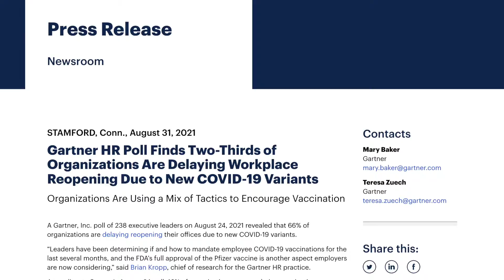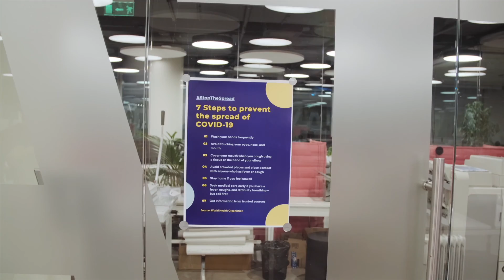Delta病毒肆虐 重返辦公室計畫推遲 | 變種病毒 | 遠程工作 | 重返辦公室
隨著Delta變種病毒增加，加拿大許多公司最初在勞動節打算重返辦公室的計劃,被推遲到下一年年初

跨省公司面臨著更多挑戰, 不同地區的團隊必須應對省府之間不同的限制。

卡爾頓大學斯普洛特商學院教授達克斯伯里表示「許多關鍵的公司決策者現在都鬆了一口氣，因為第四波疫情意味著他們不必在員工還沒有準備好時就把他們送回去。」

緊密追踪：
🌐 新唐人電視台： t.ly/U68D
🌐 香港大紀元新唐人聯合新聞頻道: t.ly/xpRo
🌐 新唐人亞太電視台： t.ly/6mmB